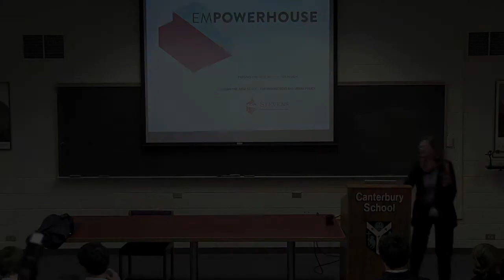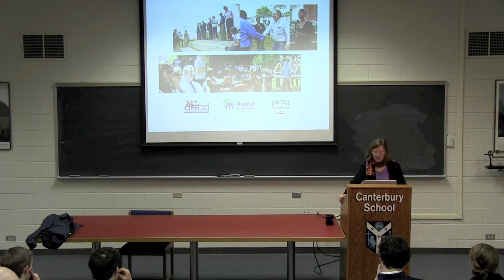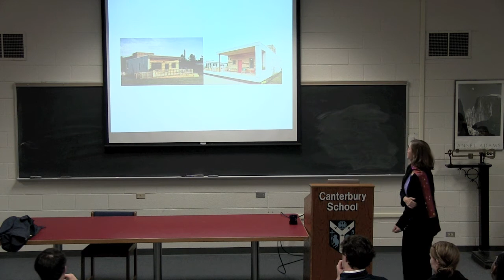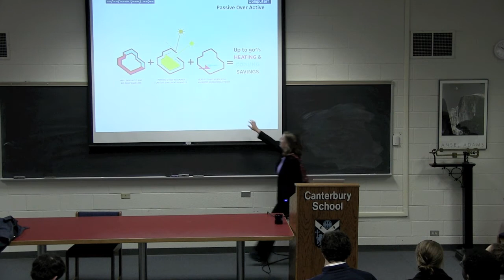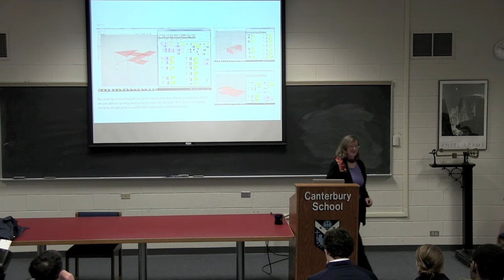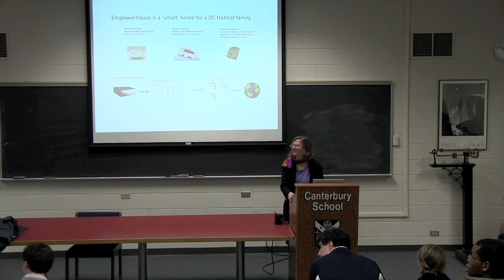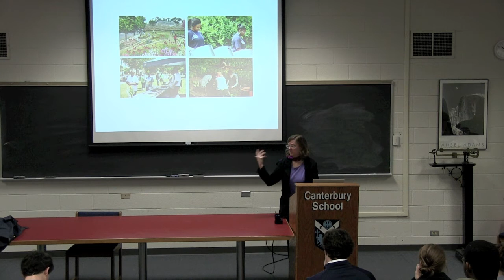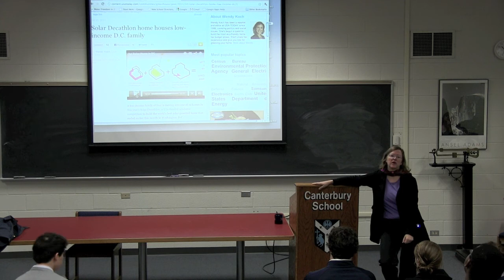Capstone Lecture Series - Laura Briggs - 1/20/2012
Laura Briggs talks to Canterbury students about the development of a solar house for her school's participation in the Solar Decathlon and its transformation into a duplex for Habitat for Humanity.